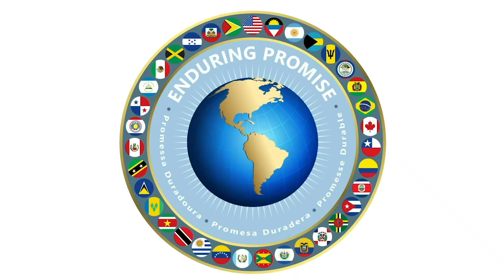Ecuadorian Medical Site Care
ESMERALDAS, Ecuador (Oct. 24, 2018) – Lt. Cmdr. Amanda Antonio, officer in charge, from Pensacola, Fla., Chief Machinist's Mate Robert Hughes, senior enlisted leader, from Covington, La., and Camila Bantista, an interpreter from a local university discuss the medical services provided by personnel at one of two medical sites. The hospital ship USNS Comfort (T-AH 20), is on an 11-week medical support mission to Central and South America as part of U.S. Southern Command’s Enduring Promise initiative. Working with health and government partners in Ecuador, Peru, Colombia and Honduras, the embarked medical team will provide care on board and at land-based medical sites, helping to relieve pressure on national medical systems caused partly by an increase in cross-border migrants. The deployment reflects the United States’ enduring promise of friendship, partnership and solidarity with the Americas. (U.S. Navy photo by Mass Communication Specialist 3rd Class Pat Morrissey/Released) 181024-N-CF105-1001